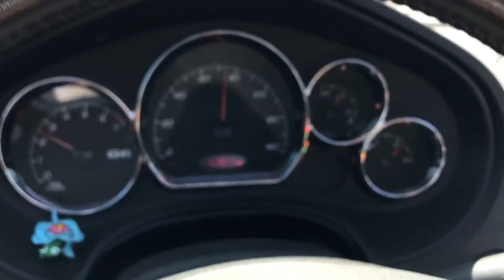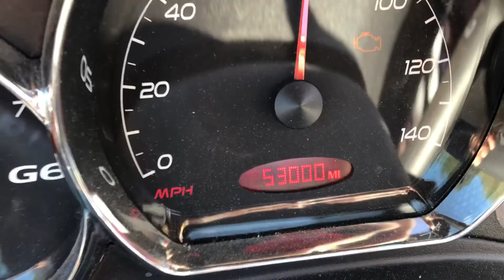On the road again with Moxie